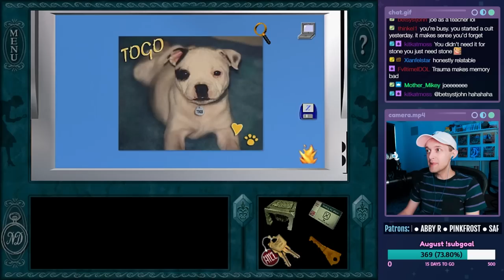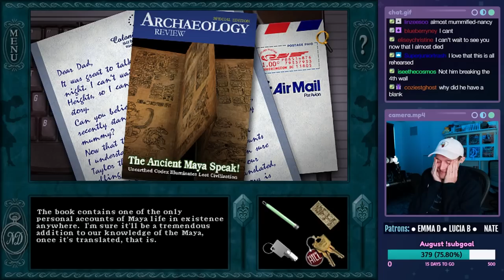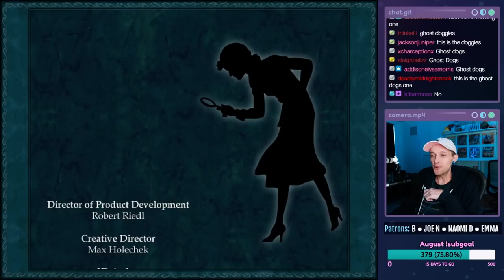Nancy Drew: Secret of the Scarlet Hand - ENDING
Let's play Nancy Drew: Secret of the Scarlet Hand on PC! This is a live stream from 08/16/2022. In this episode, Nancy makes some calls and does some science and collects the remaining tablets. We also do a lot of sleeping, get trapped (and die) in an ancient tomb, come face-to-face with a mummy, and CATCH THE CULPRIT.